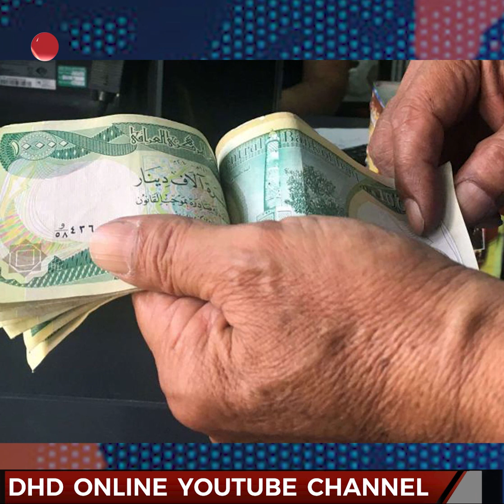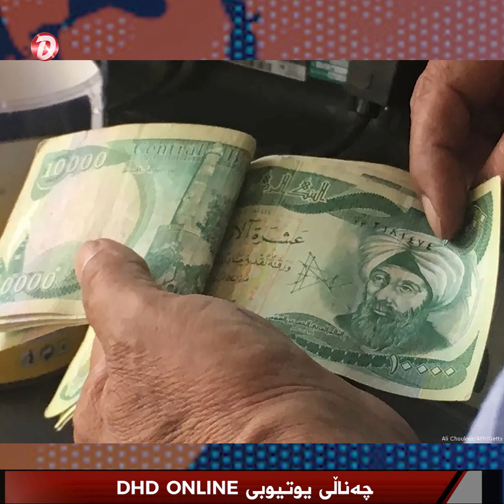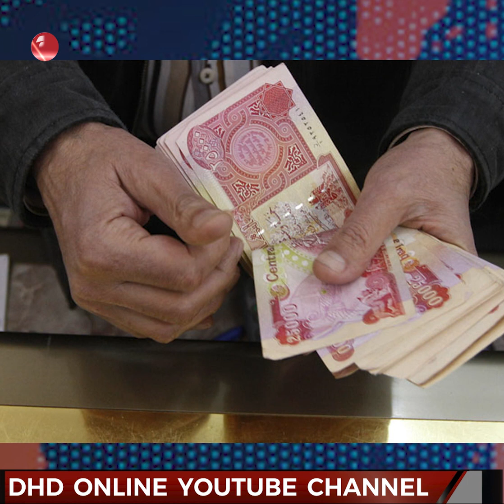سەعدی پیرە بانک ئازادە کەسابەت بکات بەڵام، حکومەت بانکی رەسمی خۆی هەیە